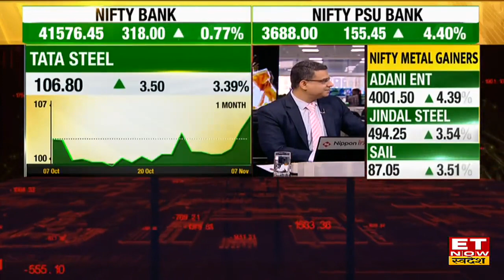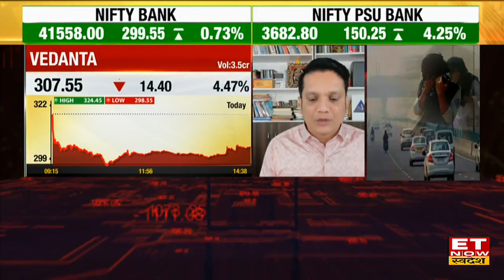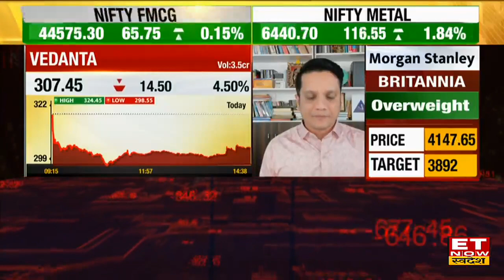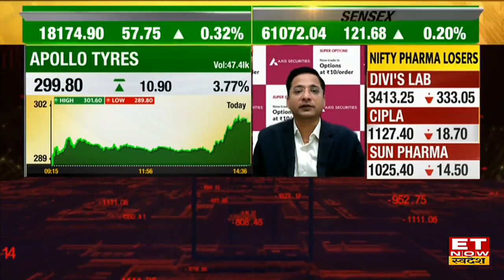Vedanta Share News: Metal Stocks में Rebound के बाद Buy On Dips की राय, किन स्तर पर करें खरीदारी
Vedanta Share News | Vedanta Share News Today | Vedanta Share Analaysis | ET Now Swadesh
Vedanta Share News: Metal Stocks में आए Rebound के बाद शेयर पर Buy On Dips की राय, किन स्तर पर करें खरीदारी